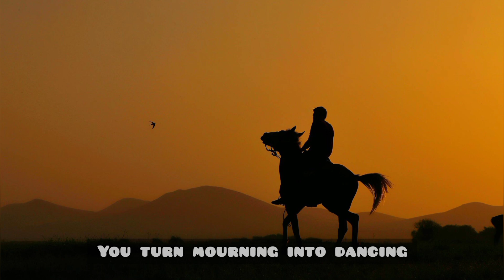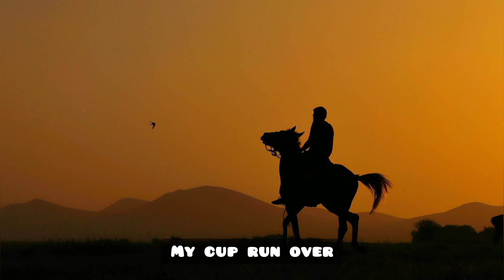Promise Keeper - Stanley Mathews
I give all thanks to Jesus Almighty for enabling me to write this song.

This song was birthed out when listening to Elevation Worship. The Spirit of God inspired me to pen down the lyrics, giving way to this Song.

I pray let this song be a blessing to the body of Christ.